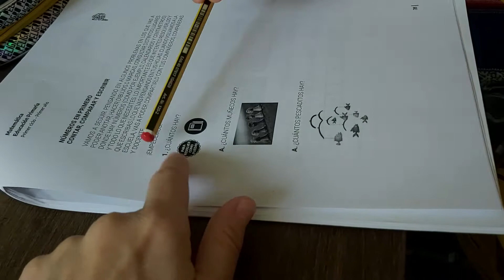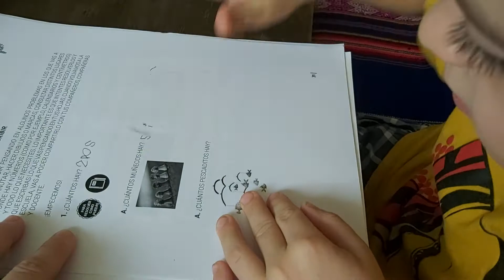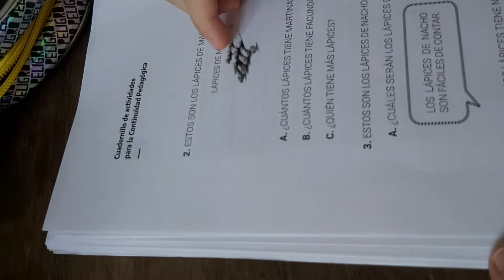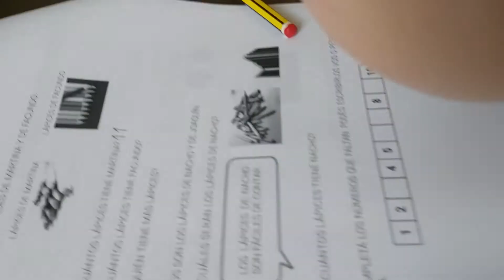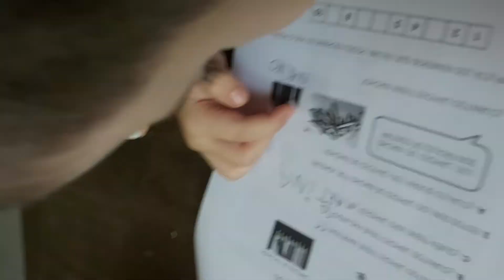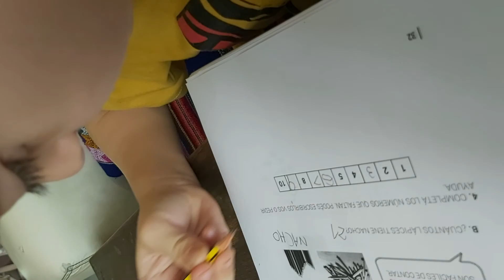Santi... escuela en casa ❤